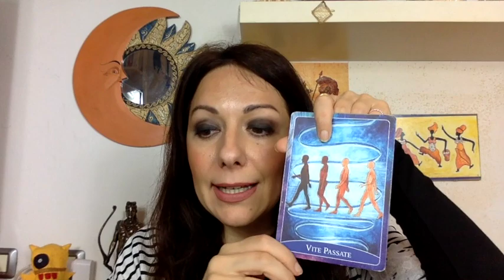Dissolvere i Blocchi. Meditazione Guidata+ Messaggio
Una meditazione guidata dolce e amorevole per dissolvere ed eliminare tutti i blocchi.
L'amorevole guida della Balena unita ai saggi consigli dei Maestri dell'Akasha ti donerà guarigione profonda.

🌸RISORSE UTILI🌸

Buona visione 💙